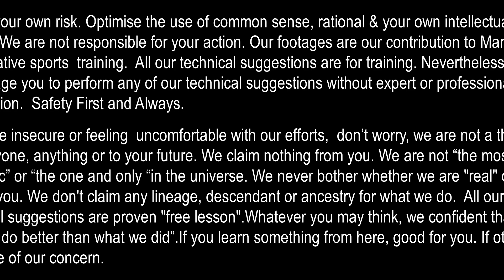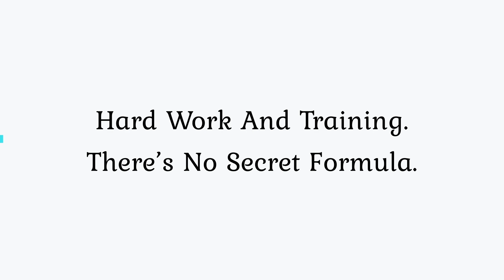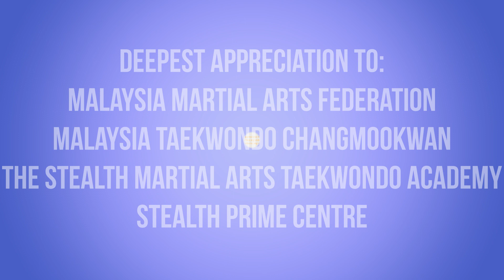Practice Makes Progress By Dr. S. Suhaizy